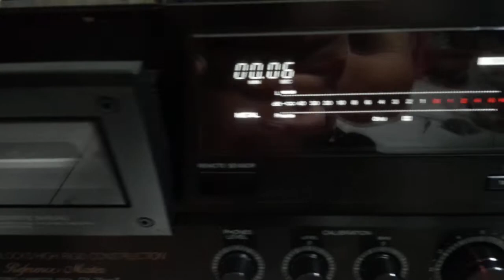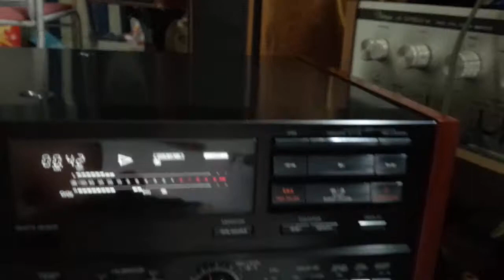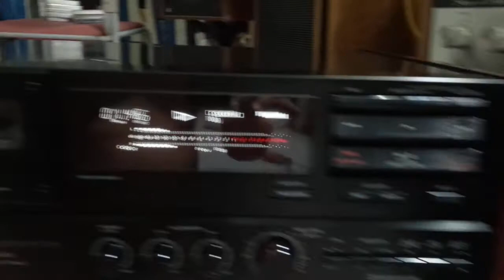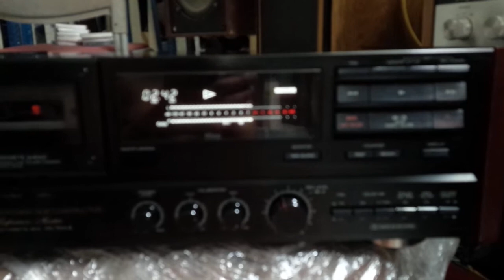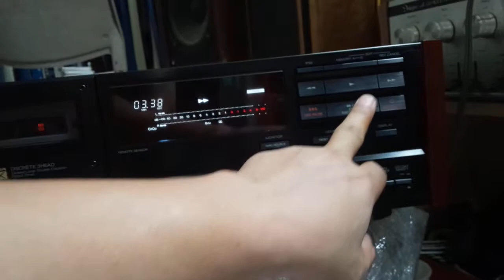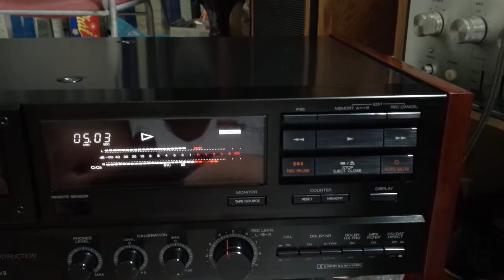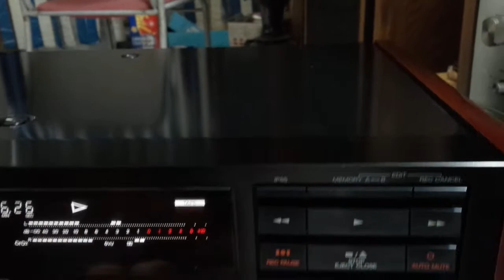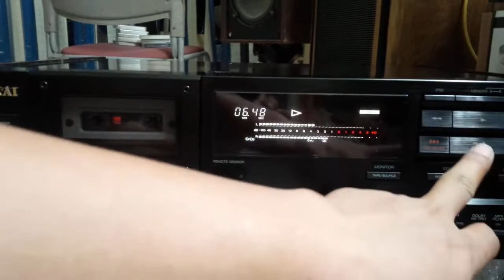AKAI GX-75MKII chơi pre 75